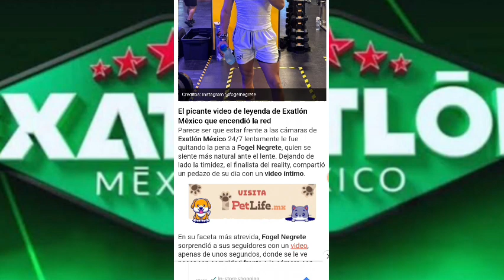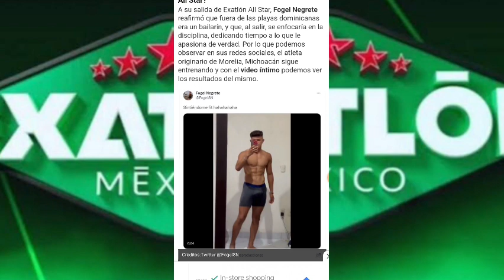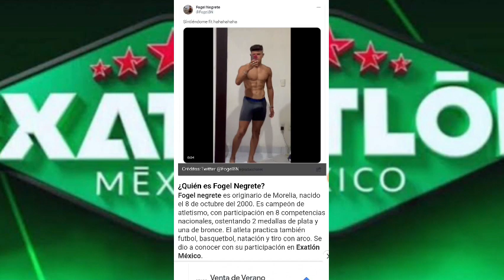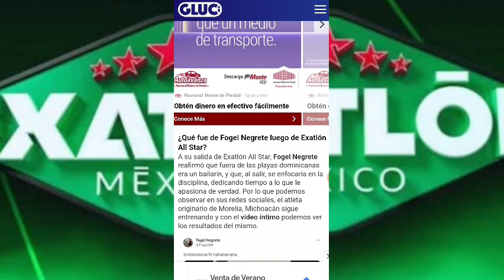LEYENDA DE EXATLÓN FILTRA VÍDEO INT1M0 POR ACCIDENTE ??? I EXATLÓN MÉXICO 🔴🔵🇲🇽